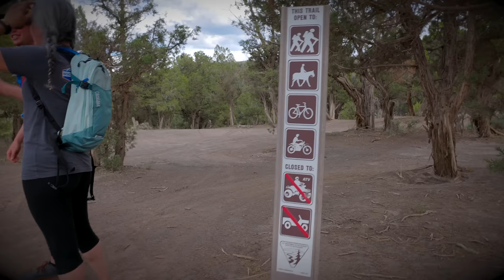Reach The Highest Peaks On The All-New Ibex By QuietKat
The Ibex is the most sure-footed creature roaming the high-alpine terrain. Able to scale the steepest mountains, and maintain footing while in traveling at high speeds. The Ibex is an excellent climber and prefers habitats in rocky regions, along snow lines and above the alpine forests.

The all-new QuietKat Ibex earned its name trekking over the highest peaks and steepest terrain. Built for life above the tree line, the QuietKat Ibex deploys 4.8” CST Tires and the upgraded FireLink 4-Bar suspension in the rear, giving you 130mm of travel to command rocky and rugged terrain.

Going off the grid?

The Bafang Ultra-Drive motor delivers incredible power and performance while the massive 21ah battery provides extra range to push further into the backcountry. And with TEKTRO hydraulic brakes and a fully adjustable air-suspension fork and rear shock, you can maneuver the most technical routes fearlessly. Reach the highest peaks, on the back of an Ibex.